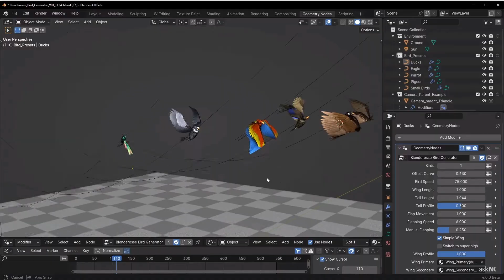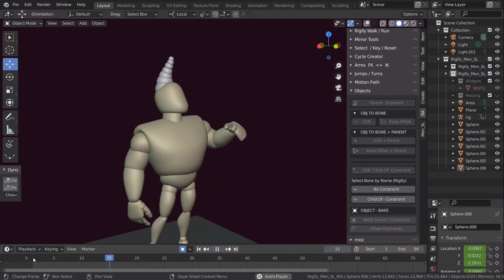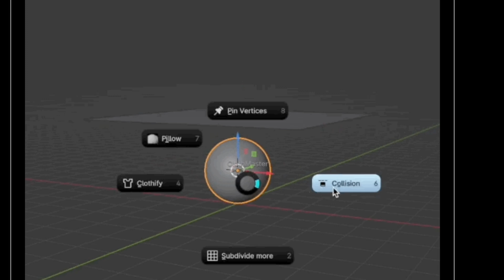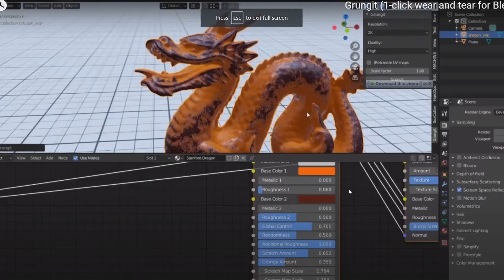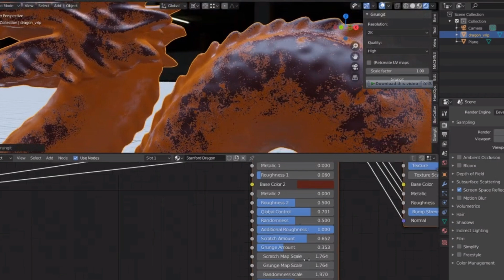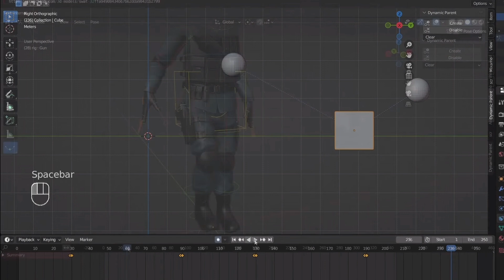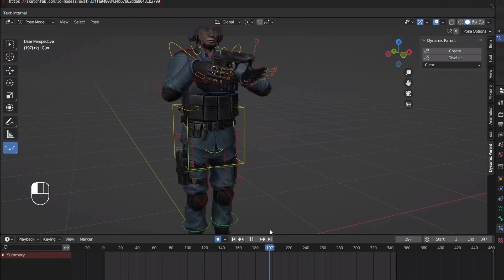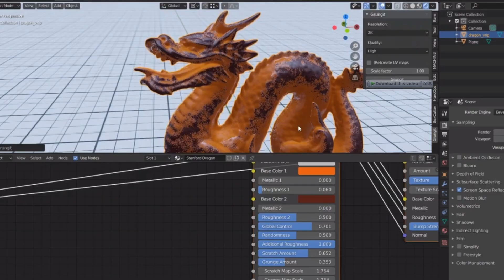10 اضافات مجانية في بلندر ستغير طريقة عملك تماما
هذا الفديو يحتوي على افظل الاضافات المجانية على الاطلاق في برنامج بلندر التي تحتاجها في مشاريعك الخاصة  جميع الاضافات موجة للعمل في برنامج Blender
 في حال عدم توجيهك عن طريق رابط الاضافة فقط اكتب اسم الاضافة في كوكل
لاتنسى دعمي بلايك للفديو والاشتراك في القناة

قناة اليوتيوب
ملحق Rigify Animbox

00:00 - المقدمة
00:20 - 1 - Bird Generator  اضافة مولد الطيور
00:54 - Riqify Animbox - لصناعة مشهد انميشن
01:29 -  3 – Trail Modifier - اضافة تاثير على الحافة او النموذج المتحرك
01:58 - 4 – ClothMaster - بصنع محاكاة القماش
02:45 - 5 – Real Damage - ضرر او تشوة حقيقي على شبكة مشروعك
03:44 - 6 – Grungit - تاكل حقيقي الى سطح نموذجك بشكل تلقائي بنقرة واحدة
04:58 - 7 – Measurelt ARCH - القياسات التوضيحية على شكل انميشن توضيحي
05:33 - 8 –Dynamic parent - بربط الاجزاء الي تختارها مع بعض اثناء الحركة
056:11 - 9 – Bookgen - كميات جدا كبيرة من الكتب
07:00 - 10 – BoneDynamics - تصنع حركة فيزيائية للعظام اثناء الحركة

استوديو ثلاثي الابعاد
3D studio